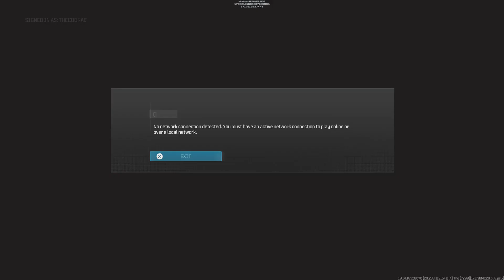WARZONE SEASON 4 RANKED VICTORY!